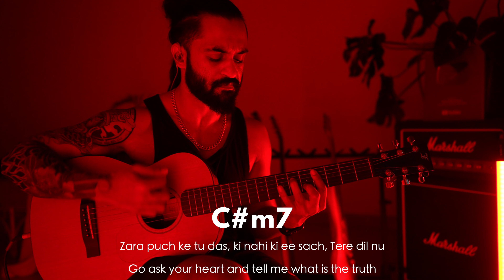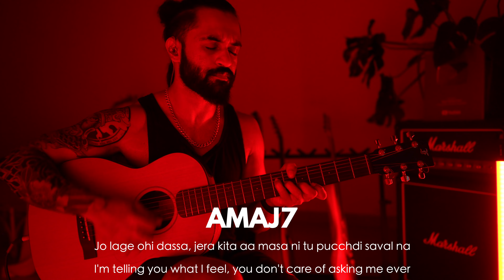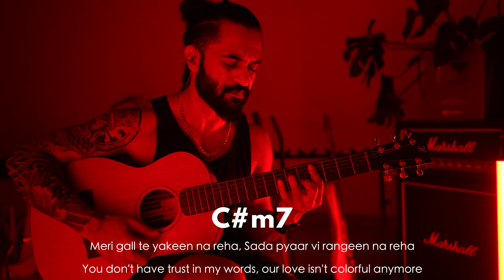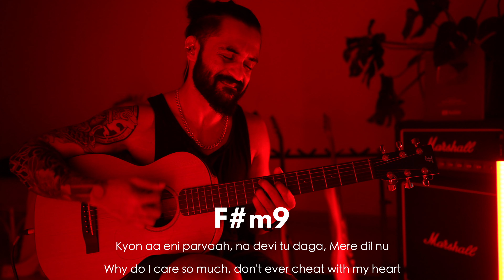ACOUSTIC GUITAR MAKES EVERYTHING MORE BEAUTIFUL | DIL NU | AP DHILLON | KZ IN EAR MONITORS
Buy KZ IN EAR MONITORS-

Rs. 50/month Guitar Course -

Rs. 600/year guitar course-

Akash Maheshwari is a Guitarist who is known in India for his work with legendary Babul Supriyo, a celebrity guitar coach coruscating his Guitar skills has now reached some hundred thousands of people.

He started his journey as a Music teacher back in 2015, giving Guitar lessons to the kids of many elementary schools for years to construct his studio and buy his beloved instrument "Guitar."

Being an artist, he could not remain freeze to the idea of teaching elementary schools. Akash struggled for opportunities and with recognition. Be a sunny or a rainy day; his only motto was to walk down long roads for his true work. He started performing at schools and college events for almost negligible pay or sometimes without pay. Cherry-picked by one of top rock bands in India, he troupe covering all parts of India for shows, exploring the exhibiting side of being a Guitarist.

In this process of learning and exploring, he saw other artists giving lessons on Guitar on youtube, which gave him the notion of creating his first YouTube video with whatever limited resources he had, and the first video, "Ghungroo," reached 100k views, dazzling him and everyone out there.

His endeavor of building something momentous sowed the seeds of his YouTube channel, and now he runs his channel as Akash Maheshwari, which has left everyone flabbergasted with his content and creativity as he has arrived at 210K+ subscribers amid Covid 19. He gives lessons on Guitar, solos of the songs, their structures, and many more on his channel. He has become an awe-inspiring Guitarist, swaying the hearts of millions even by his newly launched merch, Akihimself. Fans proudly parade their T-shirts over live videos, some tremble with the lovely gesture of Akash, all his glorious army is seeking opportunities to meet him.

He is now onboard coaching Guitar internationally in 50 countries and to many Bollywood, Tollywood, and daily soap celebrities.

Akash has remarkably jazzed up the game of learning and earning by the authenticity of his work.